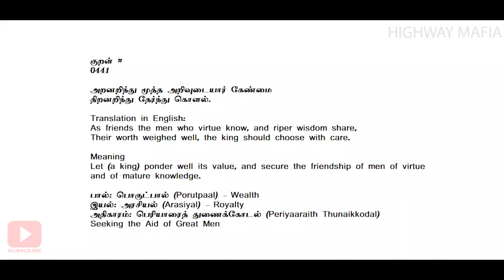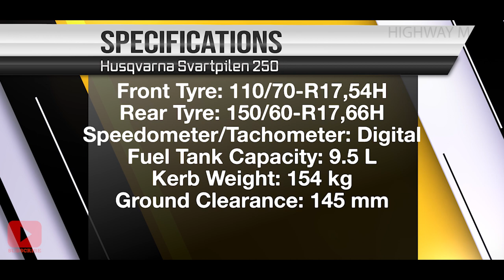Husqvarna Svartpilen 250 Owners Review Specifications Mileage Top Speed Tamil Review | Highway Mafia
Viewers
mattrum
Subscribersin
Aaanaikinanga,
Nanbargalae Vanakkam.
Naan Unga,
Highway MAFIA ;-)

The video is all about Husqvarna Svartpilen 250 Owners Review in Tamil.

👉Important and Useful Riding and Driving Tips | How to Ride Drive Safely on Roads, Ghats and Highways

husqvarna svartpilen 250 top speed
husqvarna vitpilen 250 top speed
husqvarna 701
husqvarna vitpilen 250 sound
husqvarna svartpilen 250 sound
husqvarna vitpilen 250 malayalam
husqvarna svartpilen 250 malayalam
husqvarna vitpilen 250 tamil
husqvarna vitpilen 250 tamil test drive
husqvarna vitpilen 250 tamil delivery
husqvarna vitpilen 250 tamil top speed
husqvarna vitpilen 250 tamil price
husqvarna vitpilen 250 tamil sound
husqvarna vitpilen 250 mileage tamil
husqvarna vitpilen 250 bs6 tamil
husqvarna svartpilen 250 tamil
husqvarna svartpilen 250 tamil review
husqvarna svartpilen 250 tamil top speed
husqvarna svartpilen 250 tamil ride
husqvarna svartpilen 250 tamil delivery tamil
husqvarna svartpilen 250 tamil bs6 tamil
husqvarna svartpilen 250 tamil mileage test tamil
husqvarna svartpilen 250 owners review tamil
husqvarna svartpilen 250 vs ktm 250 duke tamil
husqvarna svartpilen 250 modified
husqvarnasvartpilentamilreview
husqvarna svartpilen 250 ownership
husqvarna svartpilen 250 service
husqvarna svartpilen 250 first service
svartpilen 250
svartpilen 250 top speed
svartpilen 250 review
svartpilen 250 vs duke 250
svartpilen 250 malayalam review
svartpilen 250 modified
svartpilen 250 vs vitpilen 250
svartpilen 250 sound
svartpilen 250 tamil review
svartpilen 250 price in india
svartpilen 250 mileage
svartpilen 250 exhaust sound
svartpilen 250 delivery
svartpilen 250 vs duke 250 drag race
svartpilen 250 tamil
husqvarna 250
husqvarna 250 top speed
husqvarna 250 sound
husqvarna 250 review
husqvarna 250 vs ktm 250
husqvarna 250 modified
husqvarna 250 vs duke 250 drag race
husqvarna 250 malayalam review
husqvarna 250 svartpilen
husqvarna 250 vs duke 250
husqvarna 250 price in india
husqvarna 250 vitpilen
husqvarna 250 mileage test
husqvarna 250 vs ktm 250 drag race

Intro Shots/ Promo Cuts Credit:
'BIKERZ MODULE' PRANAV TAMIL MOTOVLOG
TAMIL MOTOVLOGGER
TAMIL VLOG
TAMIL VLOGGER